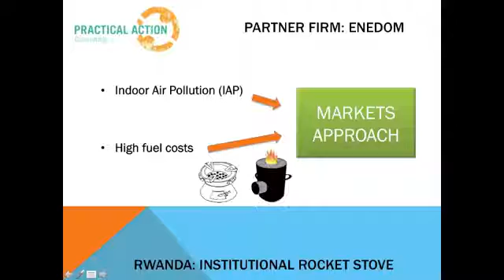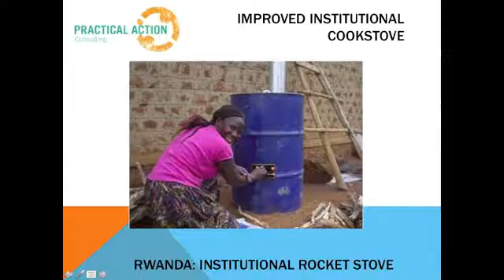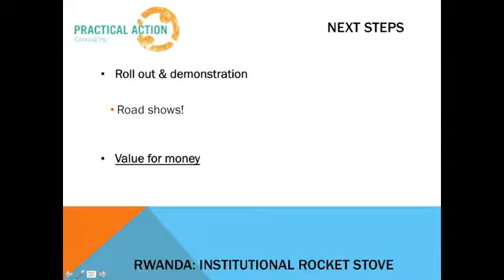Rocket stove development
Research work carried out by Practical Action Consulting East Africa on the Rwanda Rocket Stoves Project led by Michael Newhouse.

Country: Rwanda
Language: English